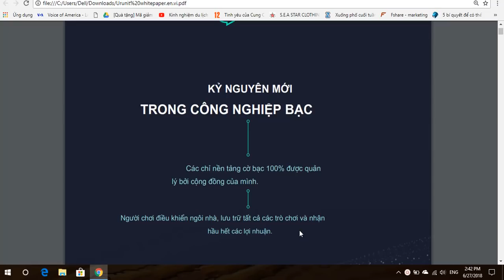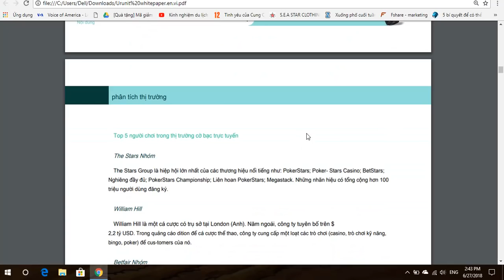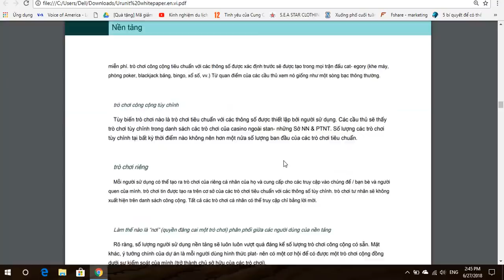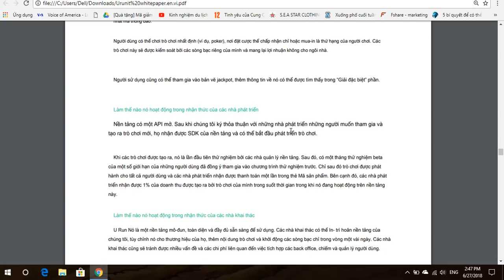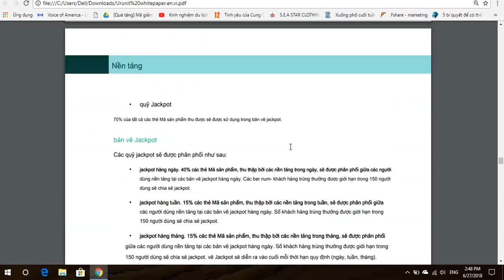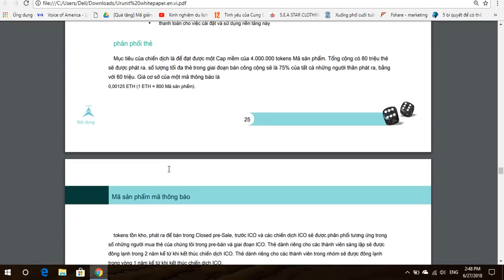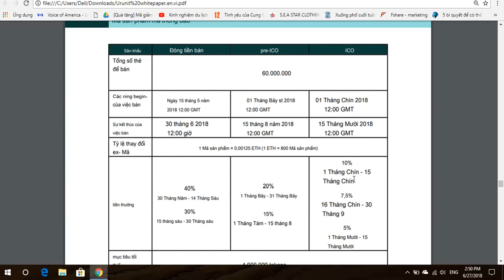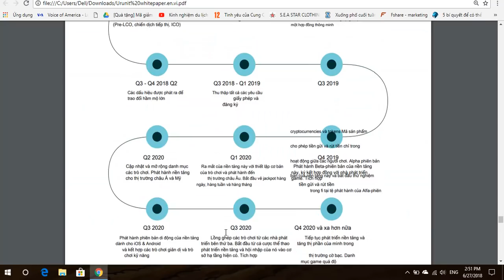Phân Tích Và Đánh Giá Whitepaper Dự Án uRunit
Đã đến lúc thay đổi quy tắc trò chơi trong Vũ trụ cờ bạc. Để phá vỡ các truyền thống được thiết lập, chúng tôi chỉ cần cung cấp quyền kiểm soát sòng bạc cho chính người chơi. Có nghĩa là, hoàn toàn tất cả các trò chơi, bàn, phòng poker, máy đánh bạc, xổ số và vân vân được kiểm soát bởi các game thủ, họ tự tổ chức trò chơi và nhận hầu hết lợi nhuận. Gặp gỡ URUNIT - Nền tảng cờ bạc duy nhất 100% được quản lý bởi cộng đồng của nó! Người chơi điều khiển ngôi nhà, tổ chức tất cả các trò chơi và nhận hầu hết lợi nhuận